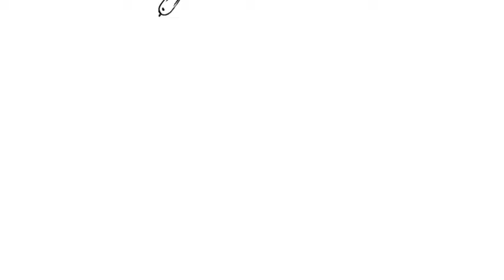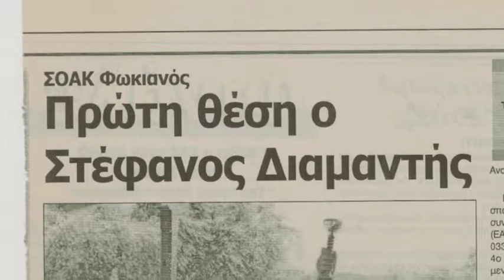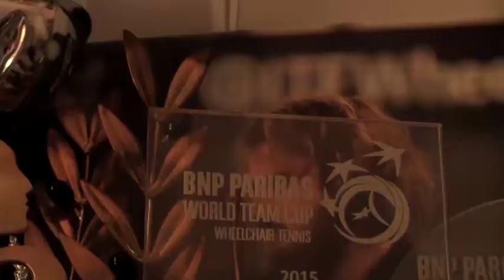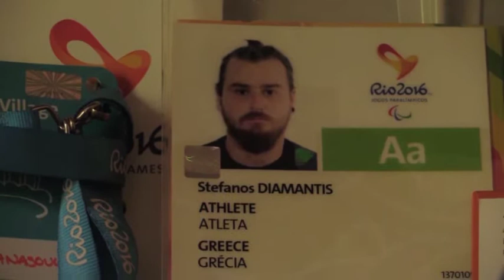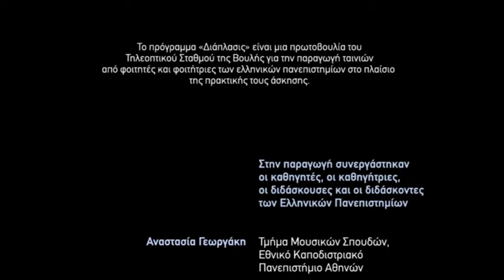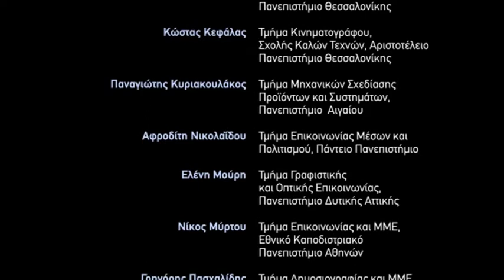Φοιτητιβίσματα 2018 : Advantage Stefanos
Ο Στέφανος Διαμαντής, πρωταθλητής στο Τένις με Αμαξίδιο, Νο 18 στην Παγκόσμια κατάταξη της ITF, μας μιλά για το πότε ξεκίνησε το άθλημα, το τροχαίο ατύχημά του, τη συμμετοχή του στους Παραολυμπιακούς Αγώνες (Ρίο 2016) και τους στόχους του για το μέλλον.